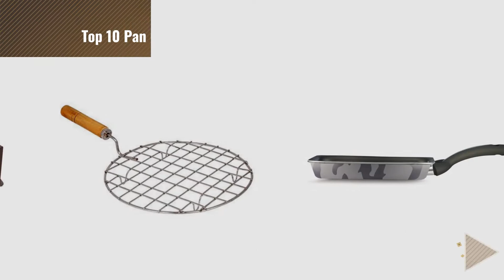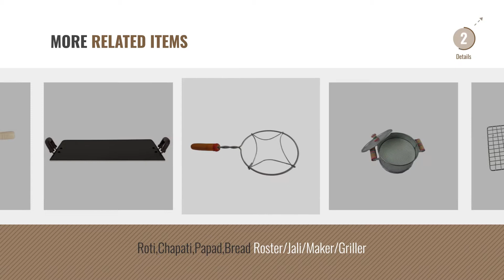Top 10 Pan Griller [2018]: Nirlon Non-Stick Aluminium Grill Pan, Black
Top 10 Pan Griller [2018]

Nirlon Non-Stick Aluminium Grill Pan, Black by NIRLON

SMB Stainless Steel Roasting Grill for Chapati/Phulkas/Papad/Barbeque by SMB

Nordic Ware 365 Indoor/Outdoor Chicken Leg Griller and Jalapeno Roaster by Nordic Ware

Kitchen Mart Stainless Steel Roaster Papad Jali, Pizza, Barbecue Grill with Wooden Handle by Kitchen Mart

Pensofal 07PEN8316 Army Bioceramix Non-Stick Steak Griller Pan, 11-Inch by Pensofal

BShin Multipurpose Alluminium Gas Tandoor, Oven,Barbeque Griller/Bati Maker/Pizza by BShin